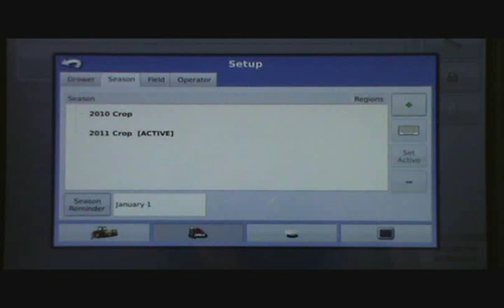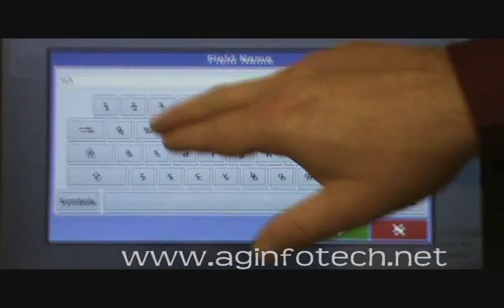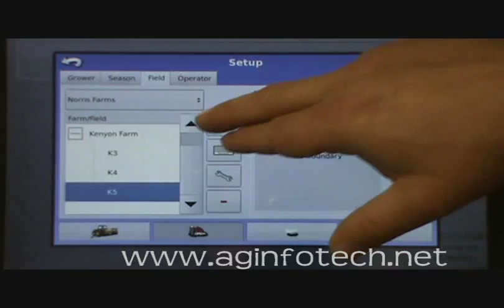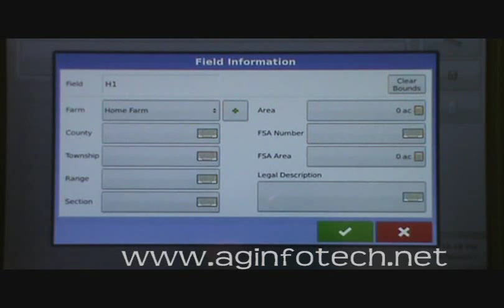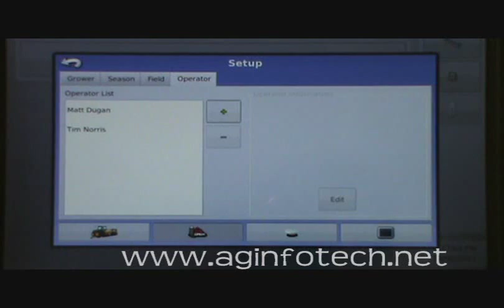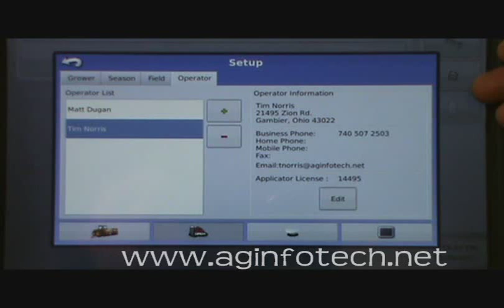3. Farm, Field & Operator Setup On Your Integra Display.wmv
How to create Farms, Fields and operators on your Ag Leader Integra Display